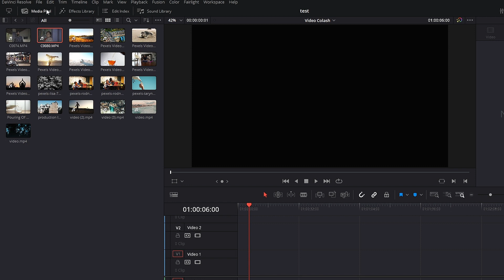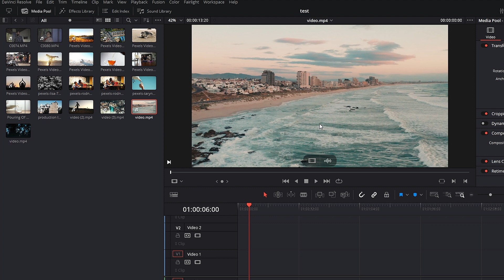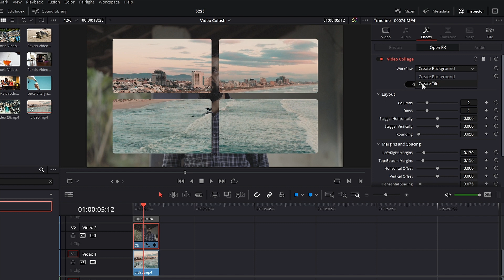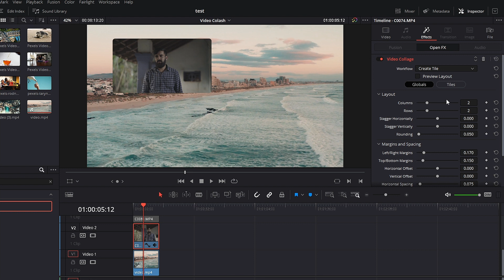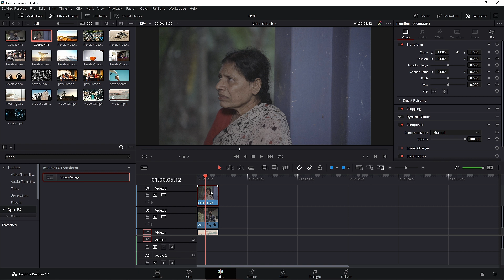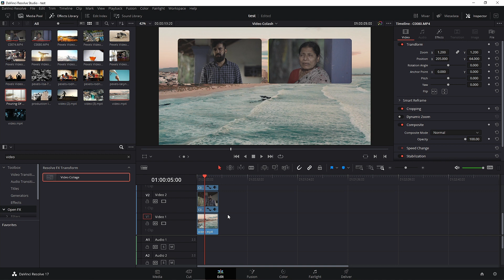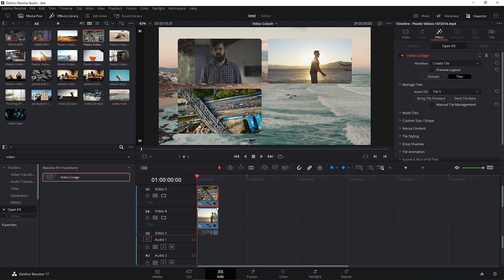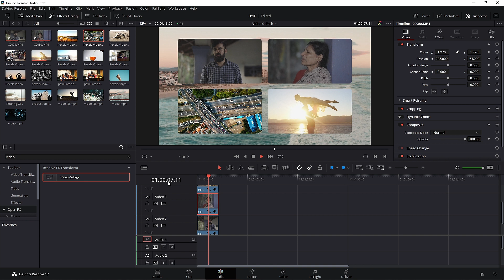Part - 18 | Video Collage in Davinci Resolve | Davinci Resolve Tutorial in Malayalam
Video Collage in Davinci Resolve | Davinci Resolve Tutorial in Malayalam |  Shiju Balagopalan Film  School | Video Editing Tutorial in malayalam | learn Video Editing Easly | How To Learn Video Editing |

About Me
Iam Shiju Balagopalan, I am a film student. I had directed two Malayalam Crowd funded Independent films. Nanmakal Pookkunna Naattil and Ilamveyil

Subtitles & Camera Person :
►  Priyanka P V

Shiju Balagopalan